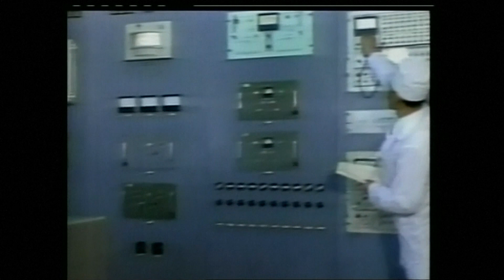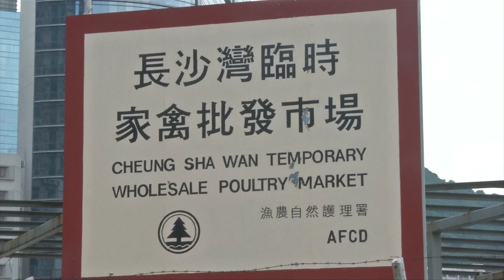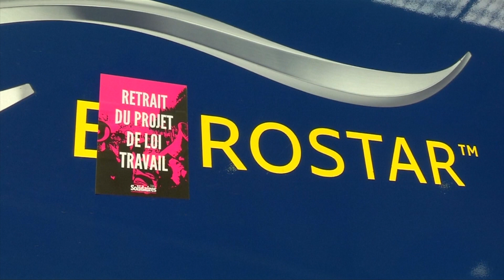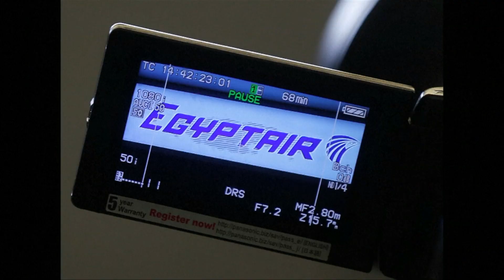Tin Thế Giới - June 09